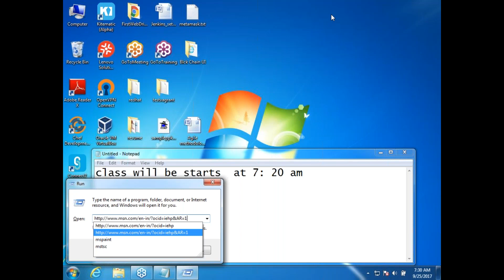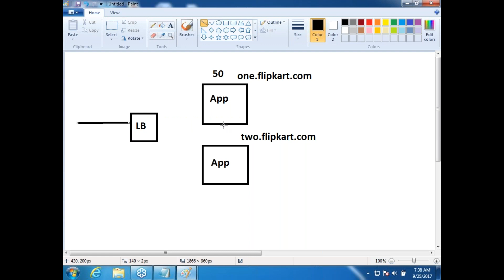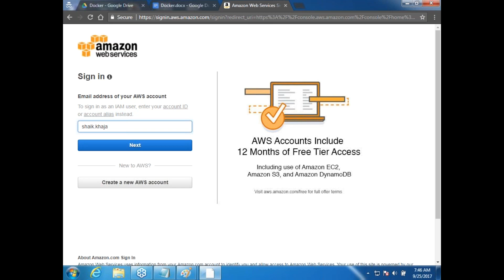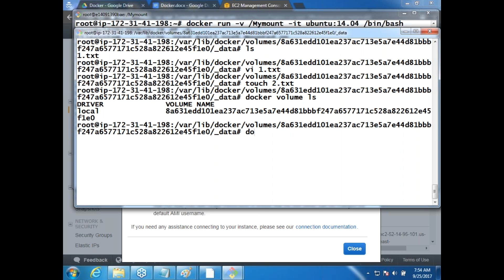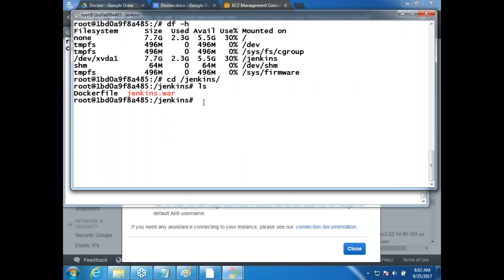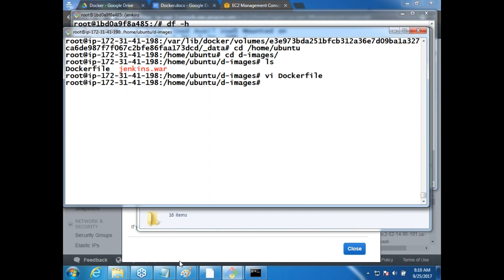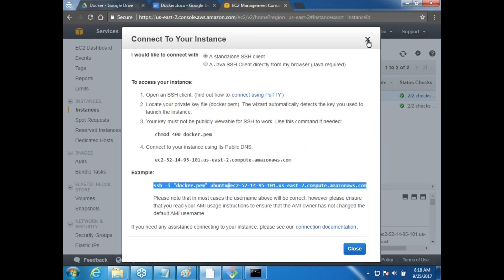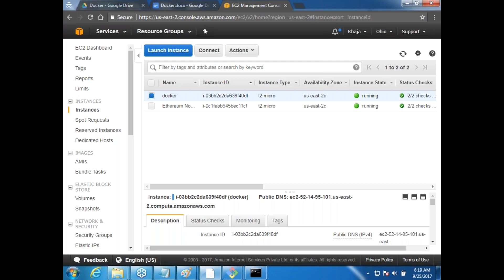Lean Docker _class 7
This training, designed for career in DevOps, bridging the gap between software developers and operations teams.It gives you hands-on experience and job-ready skills.This training in DevOps will help you master the art and science of improving the development and operational activities of your entire team. You will build expertise via hands-on projects in continuous deployment, using configuration management tools such as Puppet, SaltStack, and Ansible.